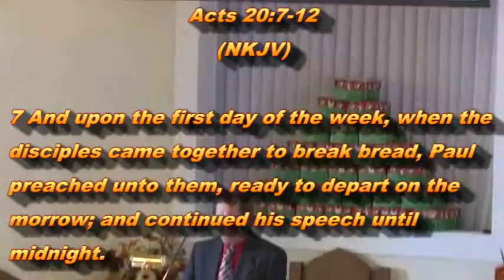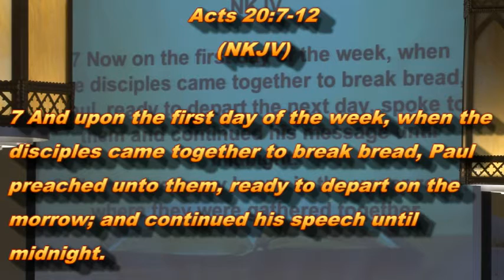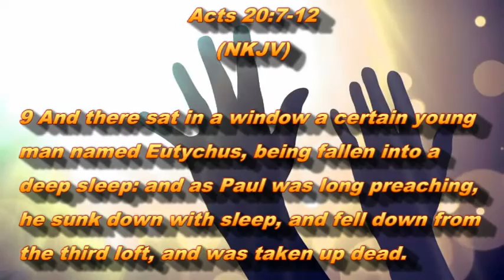Falling Out of the Church (11-15-15)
Today's Message

Falling Out of the Church